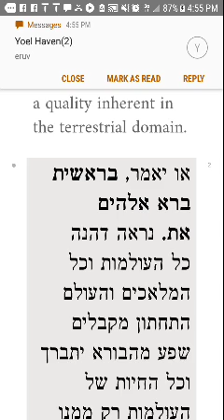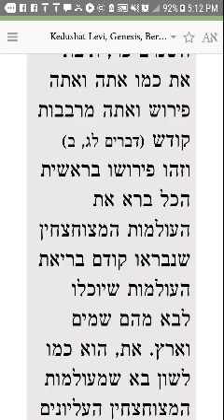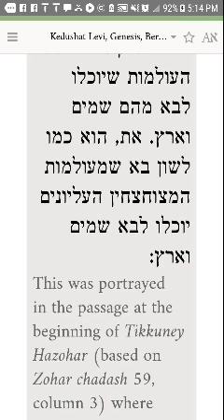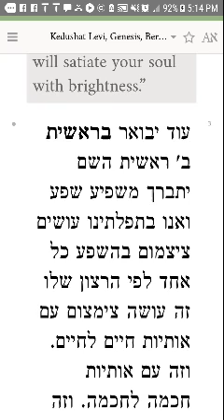Kedushas Levi Parshas Bereishis Torah 2